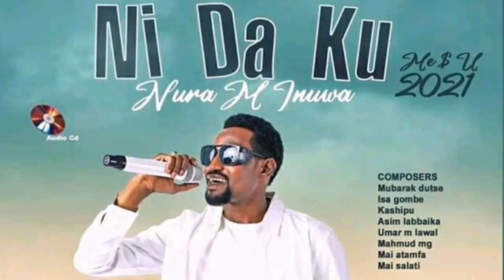Nura m Inuwa wakar da aka juyata zuwa Yaban Annabi (s.a.w)